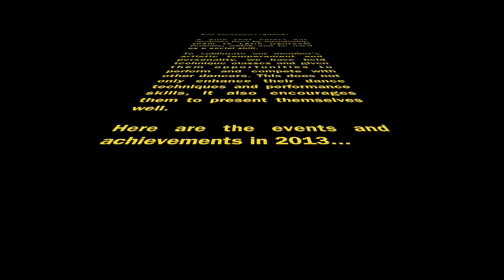SIM DanceSport (SIMDS) 2013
SIMDS events in 2013 quick flashback
How many events you have joined?
Let's try to create our own glorious history and sweet memories in 2014!